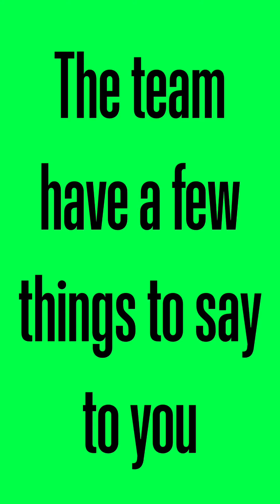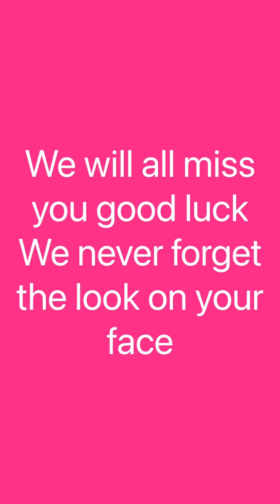Steve’s leaving video